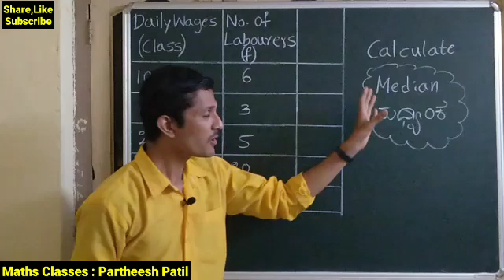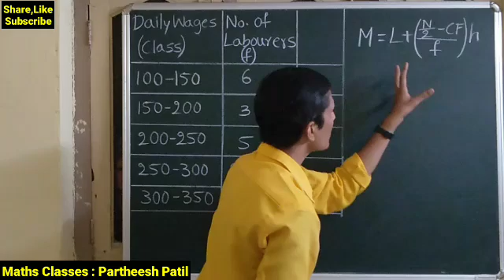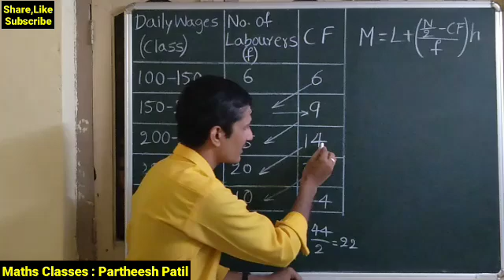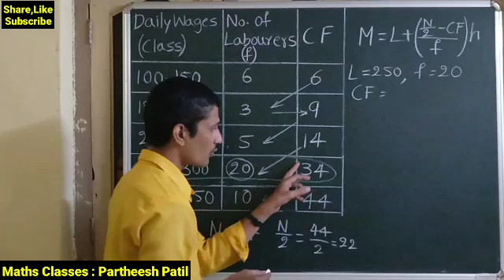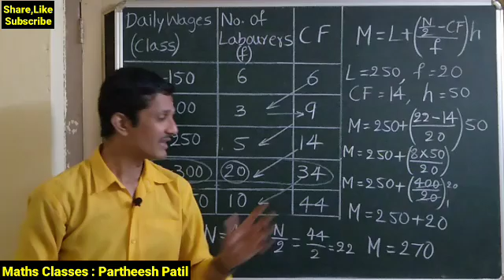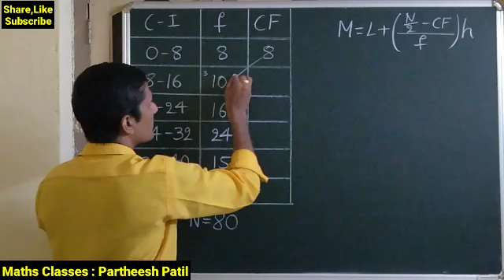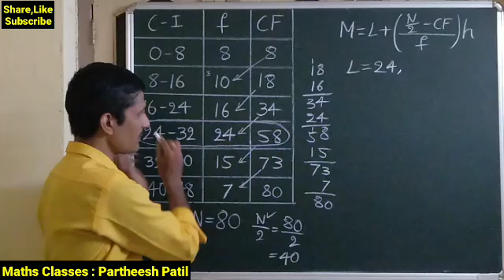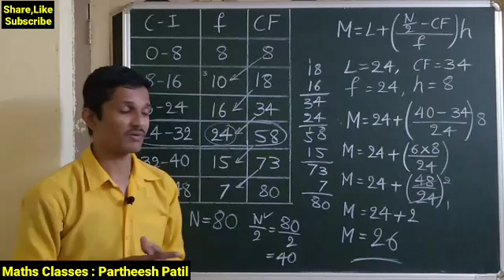Median ಮಧ್ಯಾಂಕ | Statistics ಸಂಖ್ಯಾಶಾಸ್ತ್ರ | 3 Marks Imp Qns | Partheesh Patil | 10th Maths